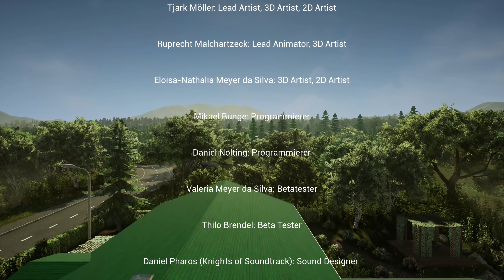Animal Doctor # 7 - Ein Traum wird wahr [Ende]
« Let's Play Animal Doctor »

« Willst du auch Tiere retten ? »